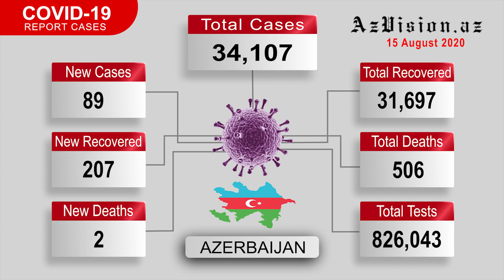Confirmed Covid 19 cases in Azerbaijan 15 August 2020